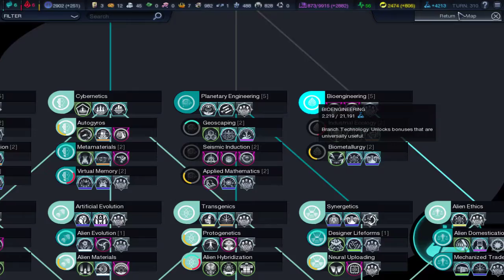Beyond Earth - CODEX - 26 - Orbital Network Engaged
Beholden!

Scythe plays the lesser spoken cousin of the Civ family - with the future of Mankind upon the surface of an utterly hostile world.

This game was played using the CODEX overhaul mod - found